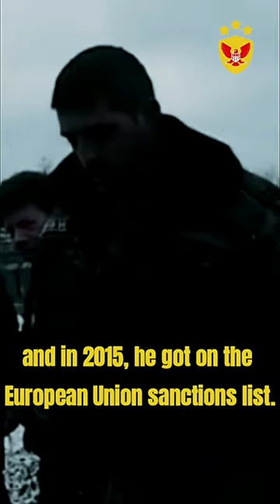MIKHAIL "GIVI" TOLSTYKH: HERO OR VILLAIN?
Mikhail Tolstykh, known as Givi, was one of the most renowned commanders, in the bloody conflict between Ukraine and the pro-Russian separatists.

1️⃣@alexandersa1166 US$ 30,00
2️⃣@rtbubs77 US$ 9,99

🟢CHANNEL MEMBERS: @jeremypowell104 @terylsanabria8262 @clintsiddell9050 @williamstevens6615 @drevakelemen52n92 @markshields9764 @isaacsantana2884